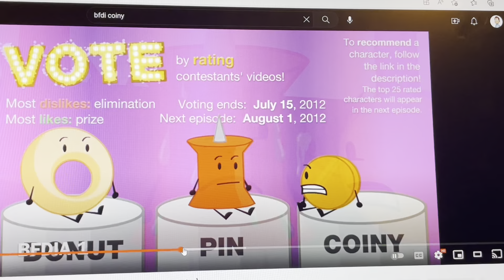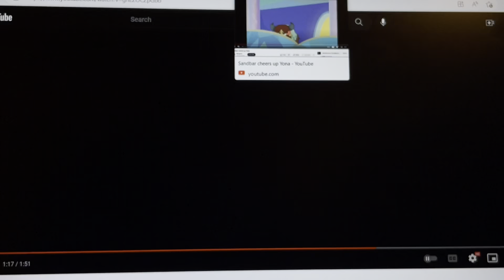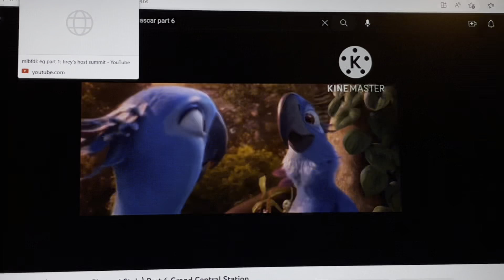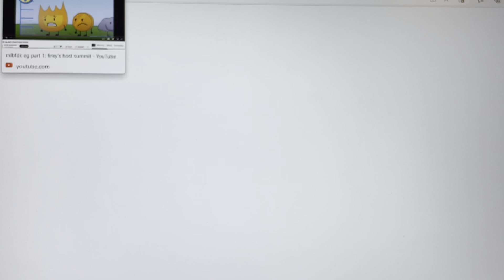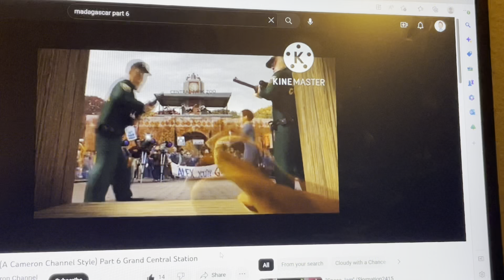Madagascar Part 6 Grand Central Station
Stay Turn  For Part 7 of Madagascar